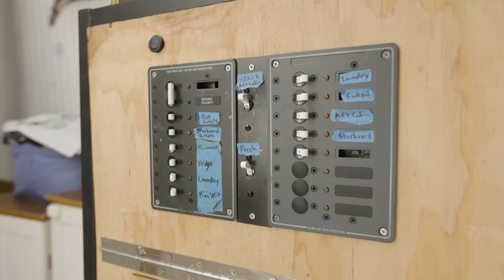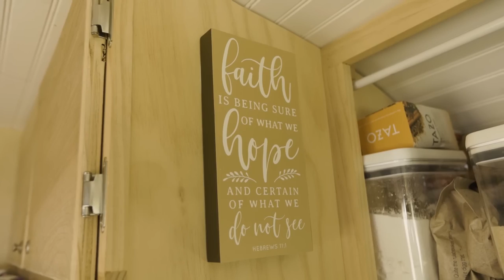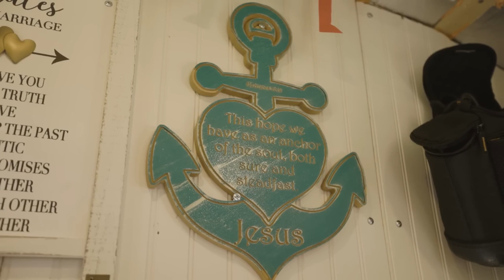Cáncer terminal - Aventuras familiares en Autobus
Después de que a Matt lo diagnosticaron con cáncer cerebral terminal, pasar tiempo de calidad con sus seis hijos y su pareja Christi parecía más importante que nunca. Mientras discutían cómo podrían incorporar un cambio significativo en su vida, se les ocurrió la idea de vivir en un autobús y el universo pareció apoyar instantáneamente su decisión con el desarrollo de una serie de eventos milagrosos. Desde que se mudaron a su hogar sobre ruedas, se han enamorado por completo del estilo de vida y planean continuar viajando en familia, aprovechando al máximo los preciosos momentos de la vida.

Su skoolie cuenta con una cocina grande con un fregadero de dos lados, un refrigerador grande y una estufa de cuatro quemadores. Además, tienen un comedor doble en el que caben los ocho, una habitación con literas y un baño galardonado.